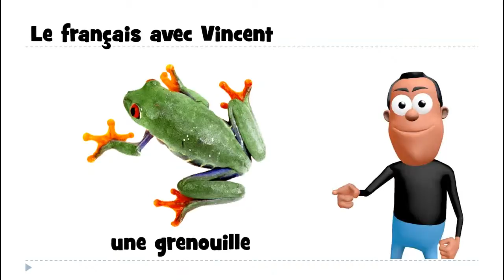Mag aral ng Pranses # 1 mot # une grenouille